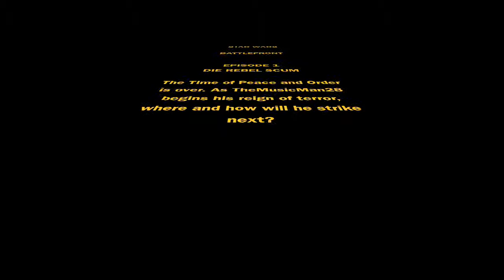SWB Episode I: DIE REBEL SCUM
Star Wars Battlefront Gameplay